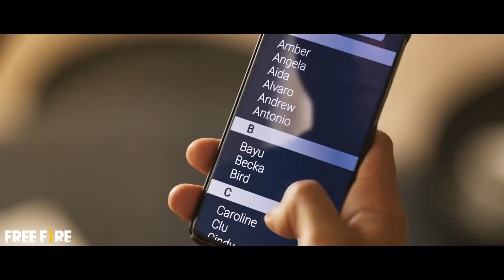Operation Chrono | Patch OB25 | CR7 | Cristiano Ronaldo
This is the video which is played on the Training Room at Theatre... Please look at it.